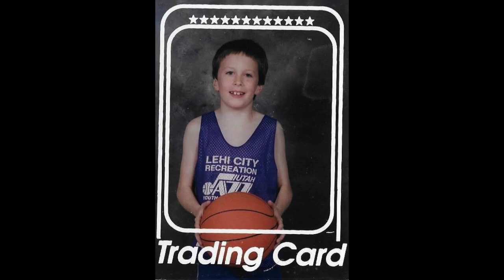Tyler Rees Taladega